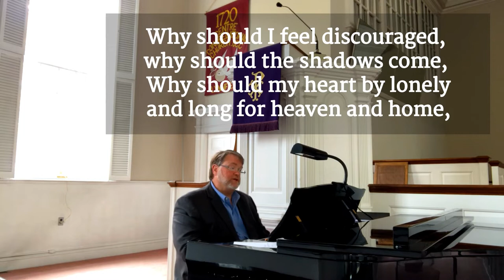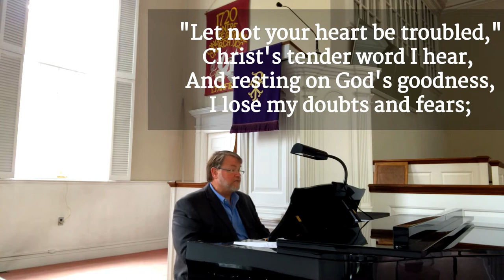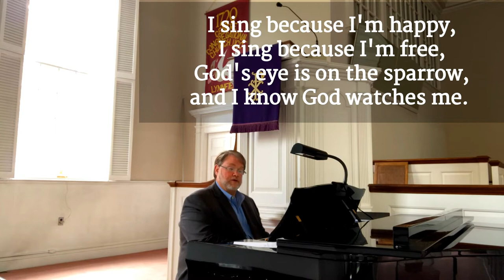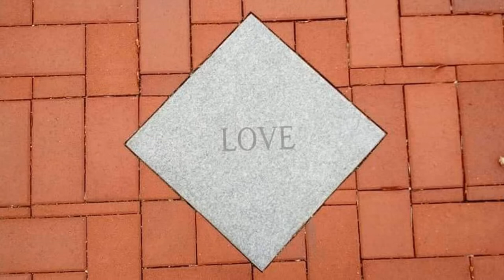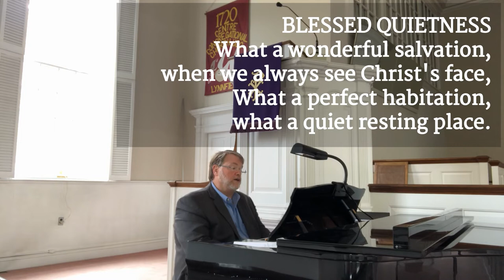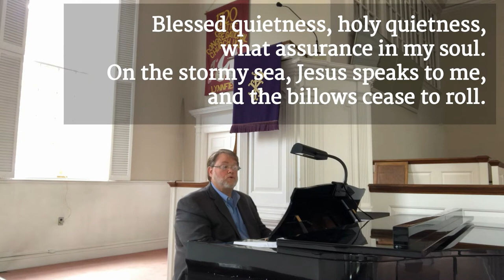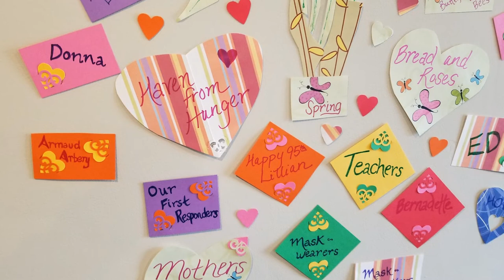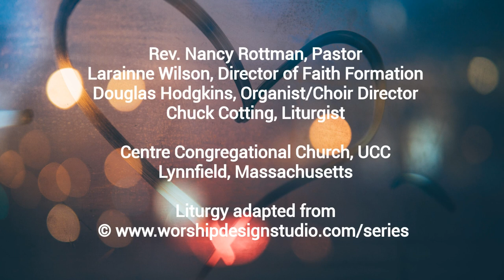Fifth Sunday of Easter 05.10.20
Worship with Centre Church, 10 May 2020
by Dr. Marcia McFee
Offering, prayer of dedication and benediction adapted from
Pastoral prayer adapted and expanded from Rev. Mindi Welton-Mitchell, rev-o-lution.org

Rev. Nancy Rottman, Pastor
Larainne Wilson, Director of Faith Formation
Douglas Hodgkins, Organist and Choir Director
Chuck Cotting, Liturgist
Thank you to the Davis family for sharing grace for our meal.